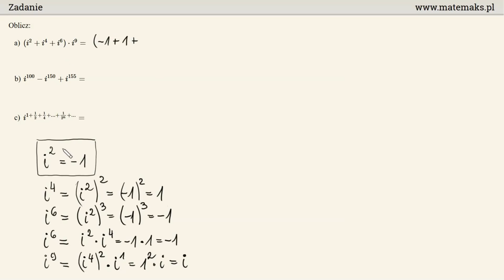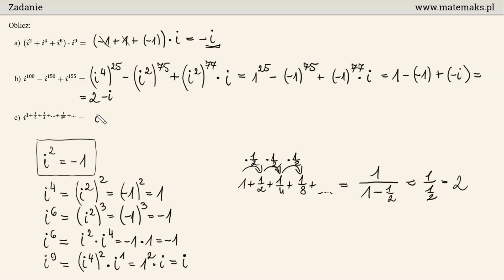Liczby zespolone - przykłady działań na jednostce urojonej